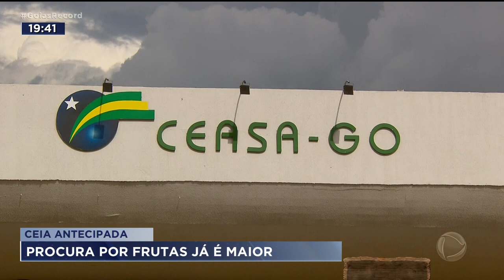CEIA ANTECIPADA PROCURA POR FRUTAS JÁ É MAIOR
TODO MÊS DE DEZEMBRO, A VENDA DE FRUTAS AUMENTA BASTANTE POR CONTA DAS CEIAS DE NATAL E ANO NOVO. E OS PREÇOS SOBEM JUNTO. UM EXEMPLO É A CEREJA O QUILO TÁ SENDO VENDIDO EM GOIÂNIA PELA BAGATELA DE CENTO E ONZE REAIS. UMA DICA É FICAR DE OLHO NAS PROMOÇÕES E TROCAR AS FRUTAS CARAS POR SIMILARES MAIS BARATAS. É O QUE A GENTE VAI VER NO QUADRO MERCADO EM MOVIMENTO.